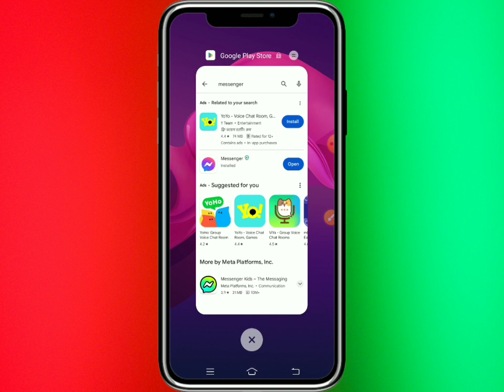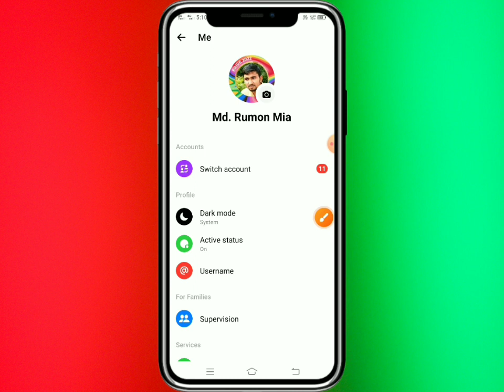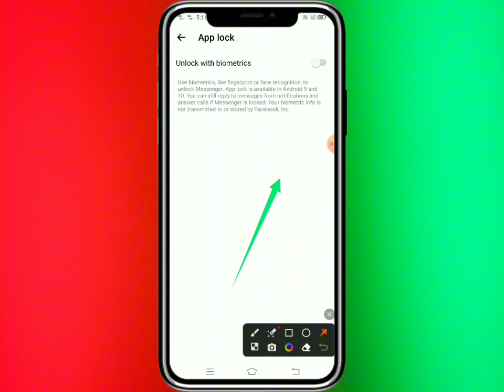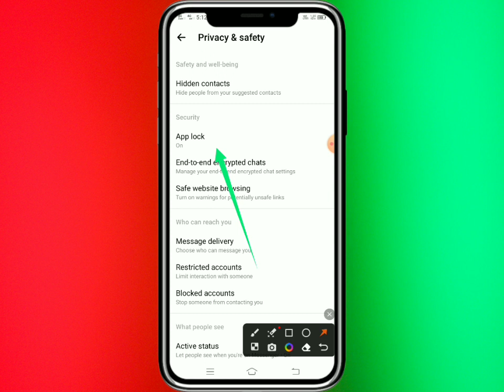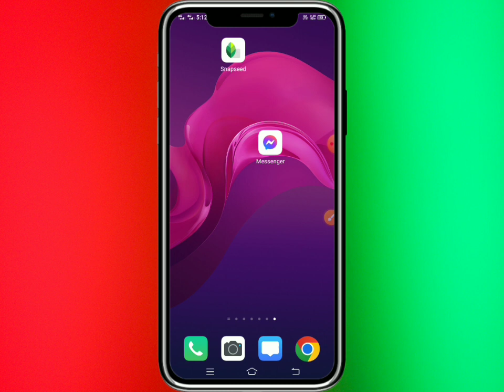messenger lock | App Lock করার নিয়ম | How to Lock Messenger | Messenger Kivabe Lock Korbe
how to lock facebook messenger on iphone
how to lock facebook messenger app on android
how to lock messenger on iphone 2020
facebook messenger lock kaise kare
how to lock messenger with fingerprint 2020
how to lock facebook messenger with fingerprint
how to lock messenger app on android 2023
how to lock facebook messenger with face id
how to lock messenger on iphone
how to lock messenger in iphone malayalam
app lock facebook messenger
how to lock facebook messenger malayalam
how to lock messenger with fingerprint
how to lock messenger without app
how to lock facebook messenger
how to lock messenger app
how to lock messenger with touch id,facebook messenger lock malayalam,app lock messenger iphone
how to disable google smart lock on facebook messenger
app lock messenger
facebook messenger par lock kaise lagaye
messenger fingerprint lock android
best app locker 2019
2023 messenger app lock
fingerprint lock on facebook messenger
how to lock fb messenger on iphone
how to set lock for messenger
how to lock apps in android
app lock android bangla
messenger fingerprint app lock
how to set password on facebook messenger
messenger app lock
messenger new update app lock
app locker bangla
how to remove google smart lock on messenger
how to logout facebook messenger
how to logout from facebook messenger app
how to remove google smart lock in messenger
messenger fingerprint lock
secret lock for facebook messenger
how to app lock
how to lock fb messenger app
how to solve google smart lock problem on messenger
how to enable google smart lock on messenger
how to turn off google smart lock on messenger